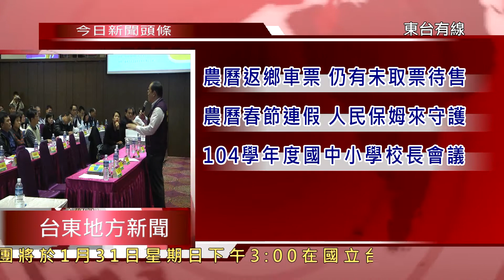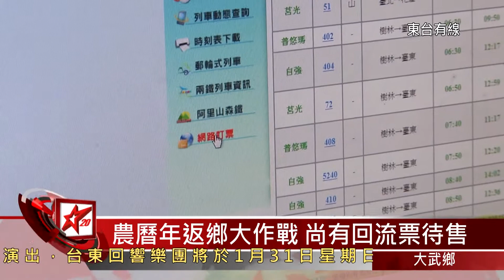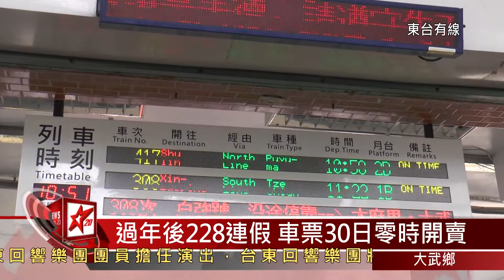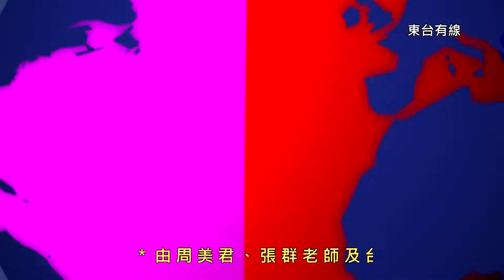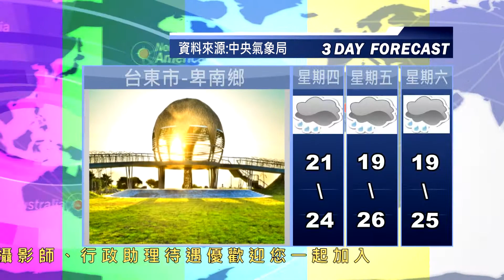01 20160129台東地方新聞 東台有線電視26分18秒